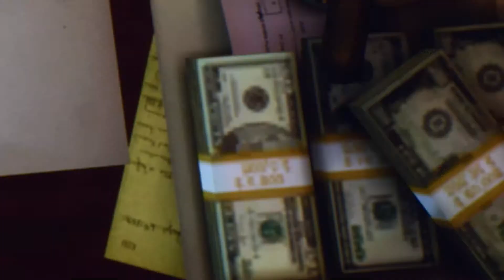JOHN DYLANOU A LE SEUM ! - Last Year : The Nightmare [ft.RaiZ,iTeK,Alilou]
Comment faire peur à ses copains ?
Jouer a DBD !